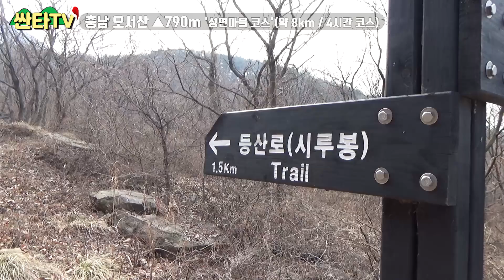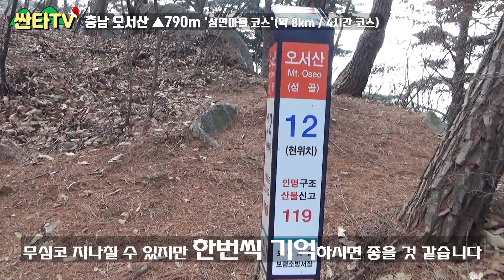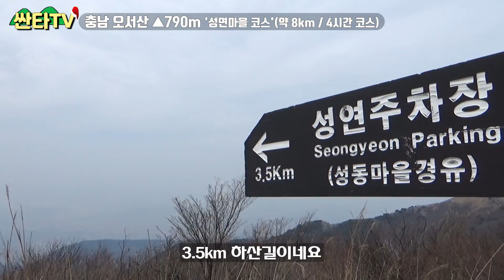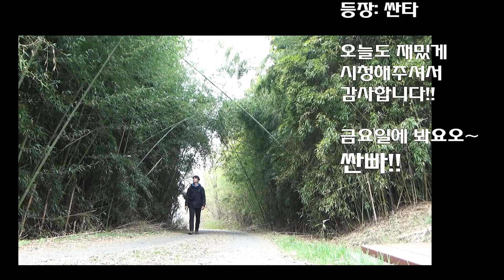등산, 서해의 등대 오서산 | 100대 명산 | 등산 유튜버 | 싼타TV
싸나!!

싼타TV 시청자 여러분 안녕하세요!

대한민국 산이라면 어디든 가는 남자 싼타입니다!

오늘은 충남 오서산에 다녀왔는데요~

정상에 올라서면 서해바다를 볼 수 있는 오션뷰!

정상 능선에는 멋진 갈대숲길 까지!!

힐링 플레이스로 함께 가보실까요오!

레쓰고!

오늘도 싼타!